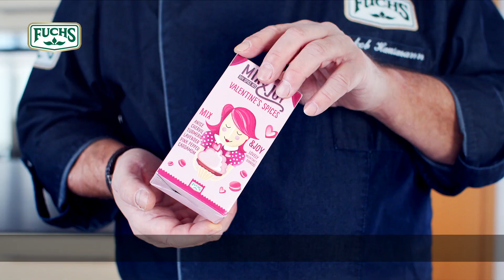Somon si Panna Cotta cu Mix&Joy Valentine's Day by Jakob Hausmann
Retete pentru o masa speciala. Somon si panna cotta, condimentate cu: anason, asmatui, curcuma / turmeric, lavanda, piper roz, cardamom.